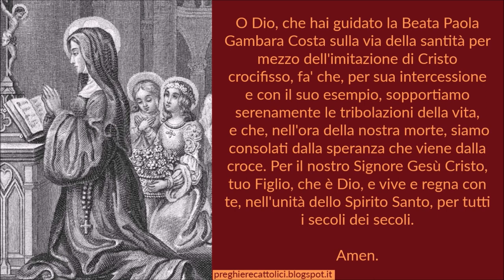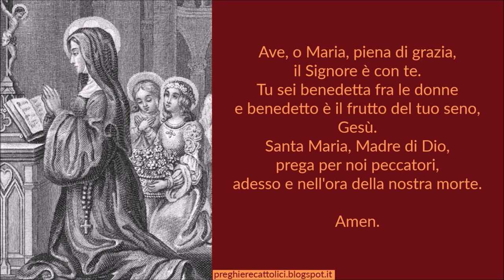Preghiera alla Beata Paola Gambara Costa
Amen.

O Dio, che hai guidato la Beata Paola Gambara Costa sulla via della santità per mezzo dell'imitazione di Cristo crocifisso, fa' che, per sua intercessione e con il suo esempio, sopportiamo serenamente le tribolazioni della vita, e che, nell'ora della nostra morte, siamo consolati dalla speranza che viene dalla croce. Per il nostro Signore Gesù Cristo, tuo Figlio, che è Dio, e vive e regna con te, nell'unità dello Spirito Santo, per tutti i secoli dei secoli.

Amen.

Amen.

Amen.

Amen.

Beata Paola Gambara Costa, pregate per noi.